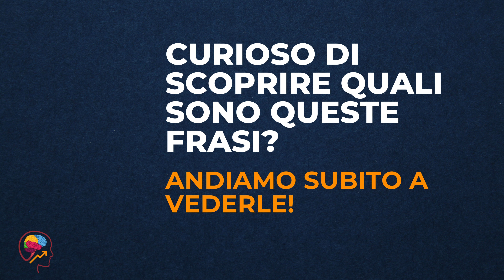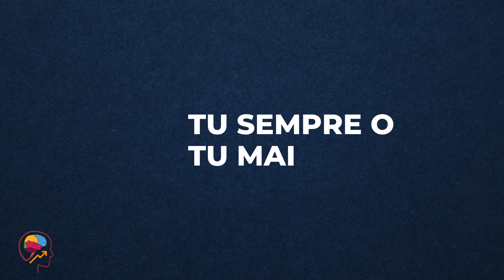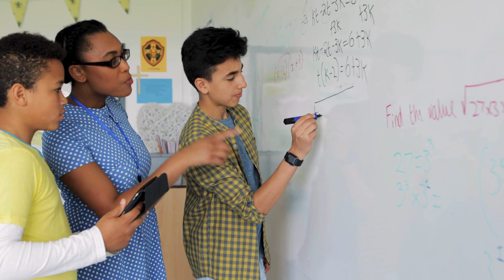Le 14 frasi che le menti brillanti non dicono mai | Comunicazione efficace | Psicologia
Scopri le 14 frasi che le menti più brillanti evitano per migliorare la comunicazione e costruire relazioni solide. In questo video, esploriamo come parole e frasi comuni possano influenzare negativamente il dialogo e le relazioni interpersonali. Dall'evitare espressioni cariche di superbia a sostituire frasi che trasmettono incertezza, imparerai a comunicare in modo più costruttivo e positivo.

Unisciti a noi in questa affascinante esplorazione e trasforma il tuo modo di interagire con gli altri.

Contenuti:

00:00 Introduzione
00:42 1. Te l'avevo detto
01:19 2. Questa potrebbe essere un'idea sciocca o Ho una domanda sciocca
01:57 3. Non c'è problema
02:36 4. È sempre stato fatto così
03:11 5. Buona fortuna
03:55 6. Con tutto il rispetto
04:52 7. Non posso
05:46 8. Non è colpa mia
06:29 9. Tu sempre o Tu mai
07:17 10. Questa cosa la farò in un minuto
07:55 11. Non è giusto
08:46 12. Preconcetti legati al genere e all'età
09:34 13. Ci proverò
10:18 14. Come ho detto prima

Se ti Piace Cambiamento Personale e vuoi sostenerci
ECCO LE COSE CHE PUOI FARE:
2. PARTECIPA alla community:  @CambiamentoPersonale
3.

Grazie ancora per aver guardato il nostro video, speriamo di vedervi presto nel prossimo!